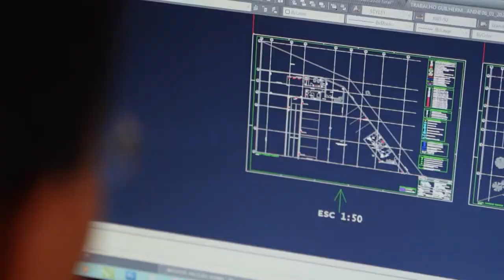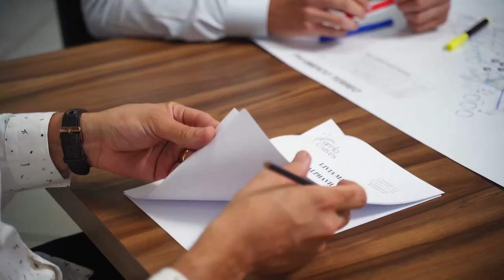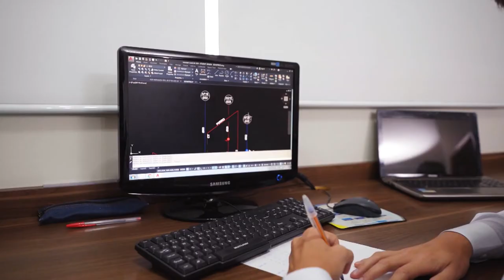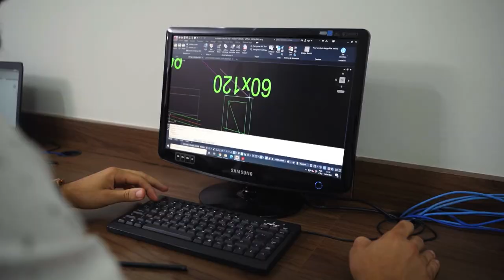CONHEÇA CORELO CHAVES PROJETOS TÉCNICOS! | Lelinha Gentil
No vídeo de hoje iremos apresentar a empresa Corelo Chaves Projetos Técnicos.